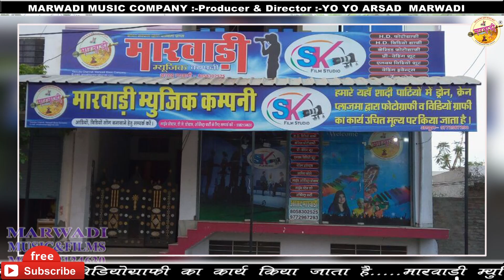BENIWAL NEW DJ SONG || HORSE LAJWAB DANSE || YO YO ARSAD MARWADI LETEST SONG || SAMBHU MEENA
MARWADI MUSIC COMPANY MO.9982134630
YO YO ARSAD MARWADI`

* SONG--LHAR CHALI
* SINGER--SAMBHU MEENA
* ARTIST--YO YO ARSAD MARWADI
* ADITER--YO YO ARSAD MARWADI
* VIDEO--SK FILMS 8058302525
* मारवाड़ी म्यूजिक कंपनी  जयपुर -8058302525
* डारेक्टर-यो यो अरसद मारवाड़ी
* अगर सोंग अच्छा  लगे तो शैयर  जरूर करे

video_id=sZyBK8htwno&video_referrer=watch